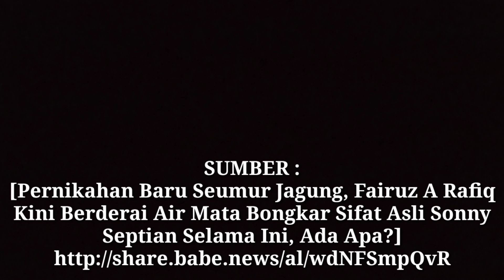Fairuz A Rafiq Berderai Air Mata Bongkar Sifat Asli Sonny Septian Selama Ini, Ada Apa?